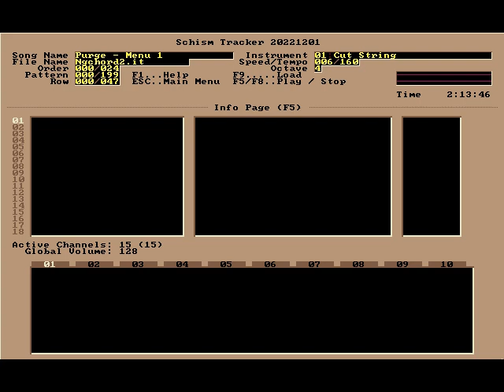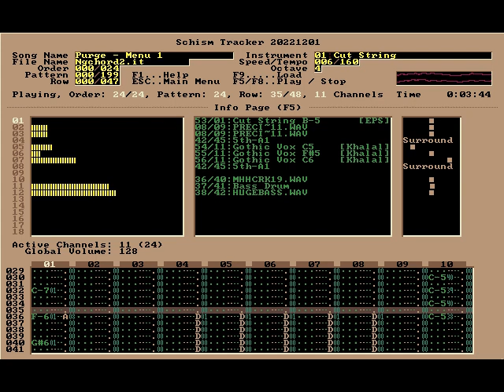NG's Chords (Enhanced) - Nintendo Guru Music Archive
A couple of years after composing "NG's Chords" I volunteered to help with the production of a video game called Purge, a standalone version of a Quake mod I enjoyed, called Future vs. Fantasy. While everyone else was playing Team Fortress, I was playing FvF. I helped playtest Purge during its development and also lent my vocal talents by becoming the voice actor for the Fighter. I also had the idea of contributing music to the game, so I dug up NG's Chords and remastered it to what I could call production quality for a commercial video game. Sadly this song was not used, but I feel it can still stand as a Menu theme for a video game.

Original composition date: July 14 2003